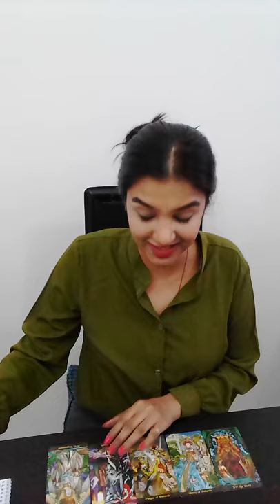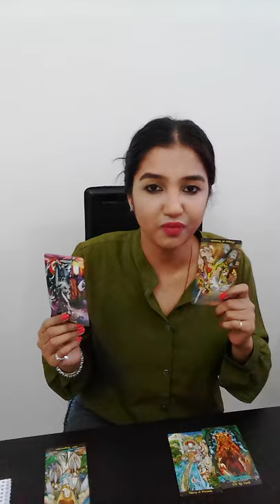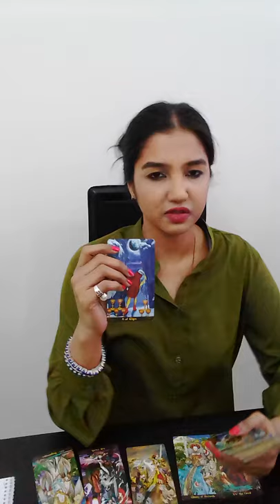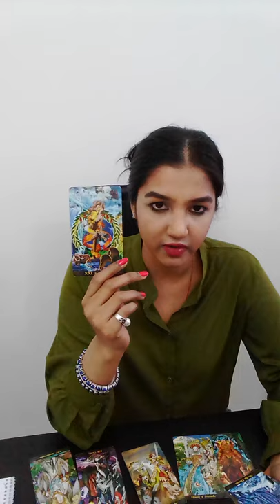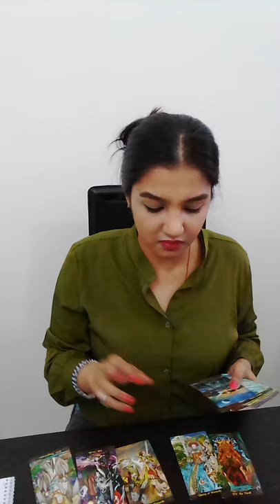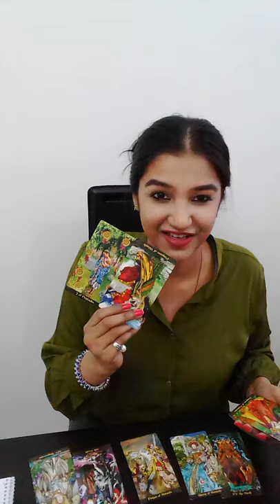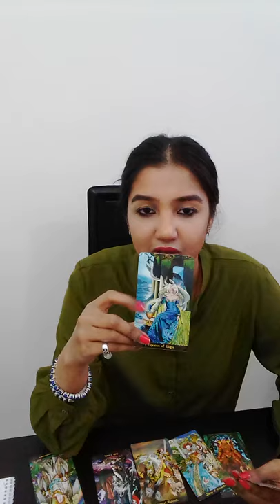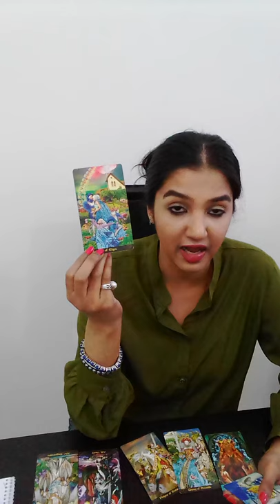TAURUS || Time is an illusion that passes away too fast - transit mode!